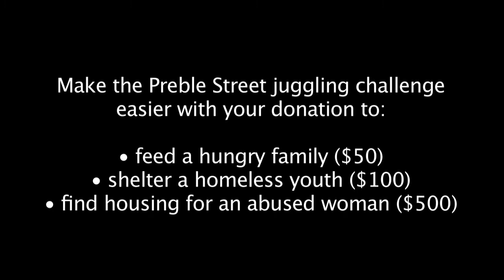The Juggler (@Preble Street)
This piece was written and performed by Mark Swann. In addition to juggler extraordinaire, Mark Swann is the Executive Director of Preble Street in Portland, Maine. Preble Street is an organization that works to create solutions for homelessness, hunger and poverty. To learn more about Preble Street and find out how you can help, please

The Juggler is a film we produced as part of a bigger project for the Maine Philanthropy Center where funders and non-profits are working together to help the people of Maine in a multitude of ways.